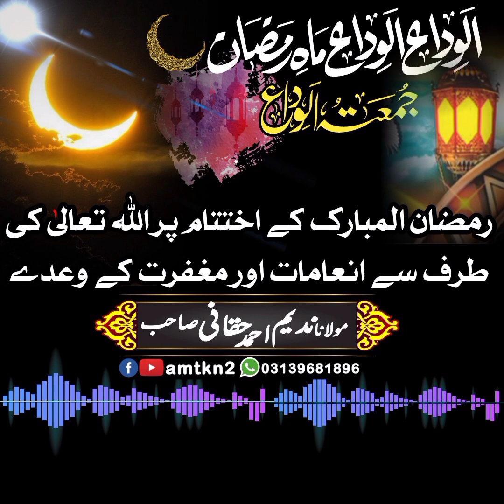Eid ul fitr Mubarak Chand Raat Mubarak Molana Nadeem Ahmad Haqqani | New Bayan | Juma tul Wida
موٹیویشنل ، اصلاحی ، سبق آموز اور مزاحیہ ویڈیوز دیکھنے کے لئے ہمارے چینل
پر تشریف لائیں۔

*You Tube*
چینل ضرور سبسکرائب کریں اور پیج لائک کریں
khatme nabuwat mardan
khatmenabuwat mardan
khatme nabuwat conference mardan
khatme nabuwat conference
Aalmi_Majlis_Tahafuz_e_Khatme_Nabuwat_Mardan khyber Pakhtunkhwa Pakistan
تاج_و_تخت_ختمِ_نبوّت_زندہ_باد
عالمی مجلس تحفظ ختم نبوۃ مردان خیبرپختونخواہ پاکستان
khatmenabuwatmardan is An Islamic Record Label.

Overview :

Amtkn2 is An Islamic Record Label based in

Pakistan having huge collection of Islamic

content,dedicated to combine the values and

spirituality of traditional Islam with the best of

modern professionalism and convenience. It

specializes in the creation, production and

distribution of Islamic bayanat(Pushto & Urdu), Tilawat, Naat (Urdu & Pashto)
آئیں غریبوں، مسکینوں، یتیموں، بیواؤں، ضرورت مندوں اور مظلوموں کی دعائیں لیں
*Take Prayers*
syed abdul majeed nadeem
molana abdul majeed nadeem shah
allama syed abdul majeed nadeem shah sahab
Maulana nadeem sahab
jumma tul wida
Juma tul wida bayan
chand raat
chand raat ki fazilat
chand raat ki ibadat
Chand Raat bayan
eid ul fitr 2023 uae